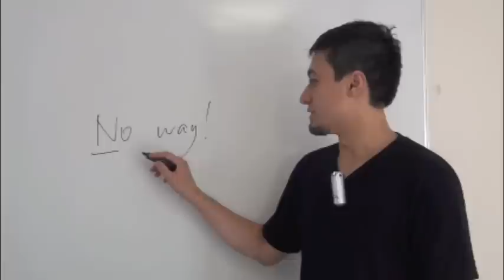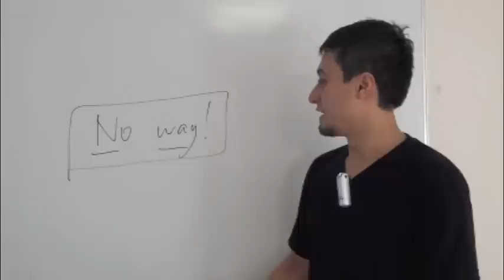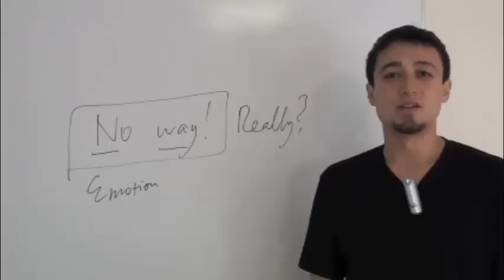英語英会話一日一言-Q015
コペル英会話のイムランが英語英会話一日一言のQ015を解説しています。